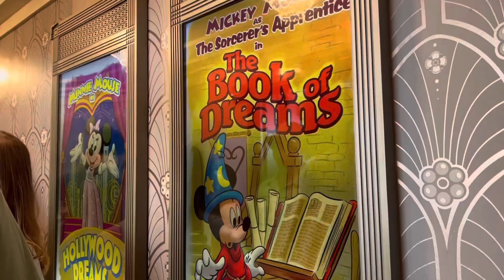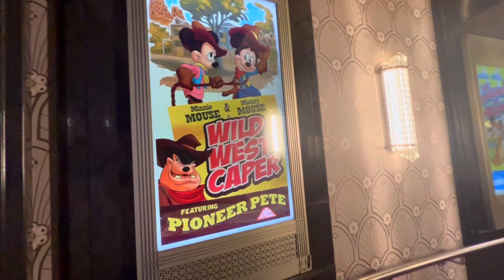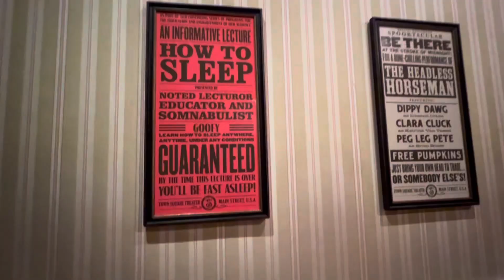Meeting Mickey Mouse in all 4 WDW Parks | Melick Adventures Collab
Today we are celebrating Mickey Mouse!!!  I’ve joined in on the @MelickAdventures fun. Make sure to check out all participating channels